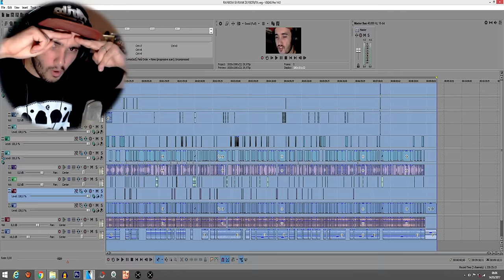RAINBOW SIX / Zoeira de Recruta na RANKED! EU MITEI HORRORES...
A MAIOR ZOEIRA DE RECRUTA QUE VOCÊ VAI VER EM UM VÍDEO DE RAINBOW SIX...  CAGUEI DE MAIS KKK FOI BOSTA PRA TODOS OS LADOS!!!

( Vídeos toda segunda as 12:HRS )